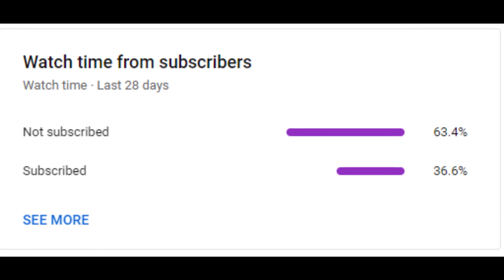COVID-19: Emotions VS Immunity[How Your Negative Emotions Decrease Your Immunity]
Hey Guys , this video is a quick message that I wanted to convey to all of you.I wanted explain how Emotions and Immunity are related.So In this video we have also discuss do's and don'ts of the current pandemic following which will help us overcome this situation.

Stay Smart , Safe and Positive!!!